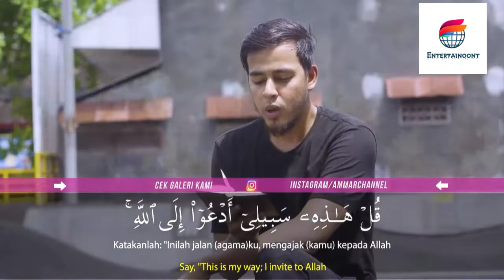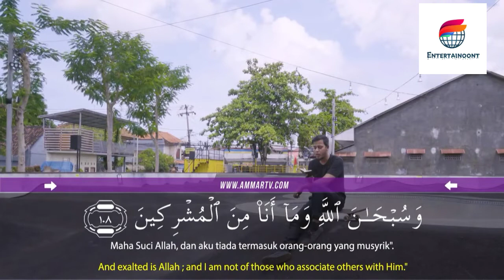Salim Bahanan || Surah Yousuf Ayat 107-108 || Quran In Beautiful Recitation